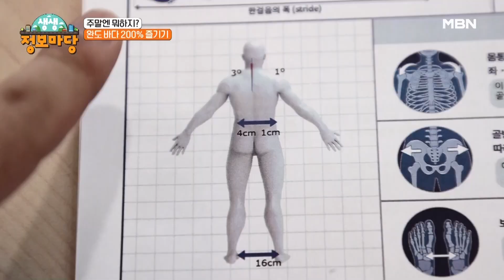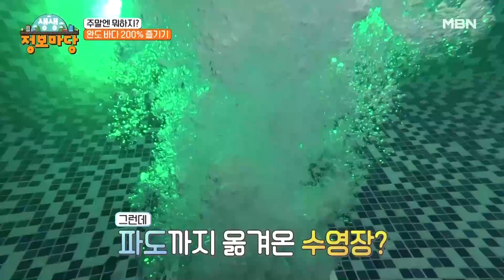실내에 바다가 있다?! MBN 231116 방송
MBN ‹생생 정보마당› 목요일 오전 9시30분